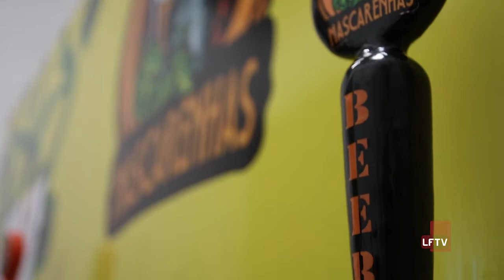Lançamento do Disco Brenoski Liberta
A LFTV tem um convite especial pra você! Neste sábado, na cervejaria Mascarenhas acontece o lançamento do Disco Brenoski Liberta. Confira os detalhes na matéria: